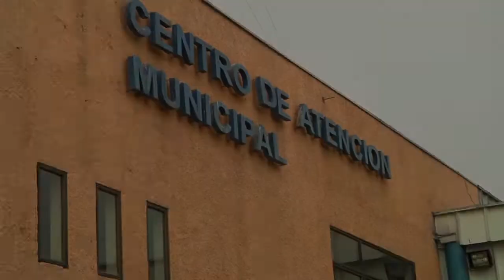Dia del niño en CAM Poniente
Actividades congregaron a la familia maipucina a disfrutar de una tarde de entretención